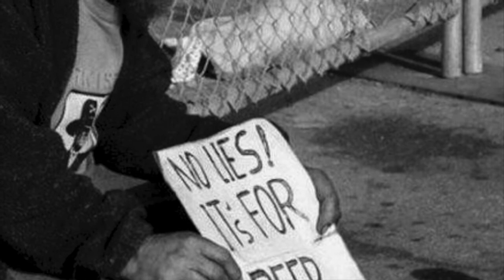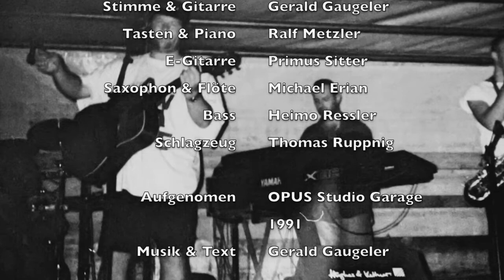Gerald Gaugeler & Band "Auf da Strossn daham" (Live-Demo1991)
"Auf da Strossn daham"

Stimme & Gitarre: Gerald Gaugeler
Tasten & Piano: Ralf Metzler
E-Gitarre: Primus Sitter
Saxophone & Flöte: Michael Erian
Bass: Heimo Ressler
Schlagzeug: Thomas Ruppnig

Musik & Text: Gerald Gaugeler

Aufgenommen im OPUS Studio 1991 von Andy Fabianek